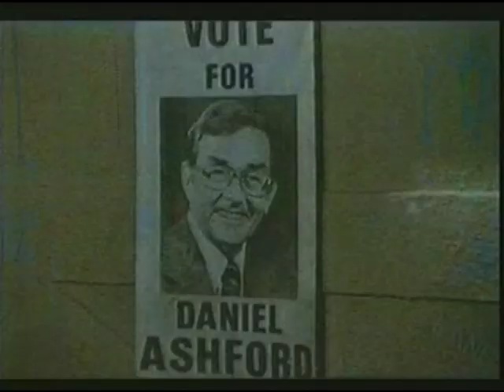BLACKE'S MAGIC (1986) Episode 7 "Address Unknown" - Hal Linden, Harry Morgan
Alex's former assistant comes to Alex for help when her ex-husband approaches her for help about corruption in a defense contract he's been working on. When Alex goes to meet the contact, someone shoots at him, and when he goes to take the police to the street where he met the contact, the street itself has gone missing.
*Guest Stars in alphabetical order J.D. Cannon, John David Carson, Stephen Elliot, Lynda Day George, Nancy Grahn, Sam Groom, John McCook, Ken Swofford.*